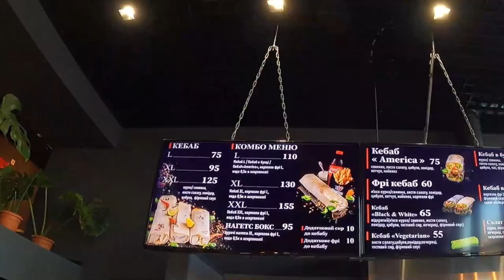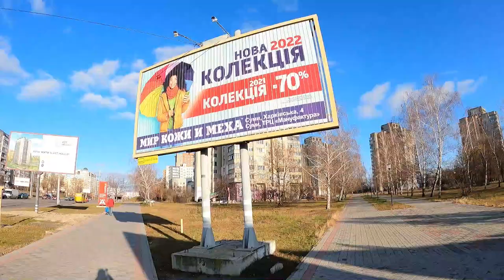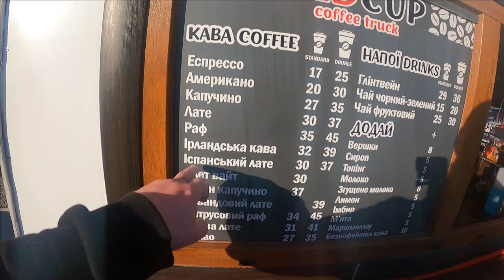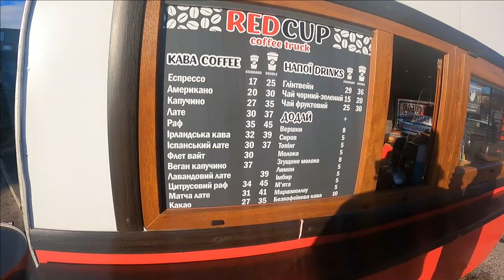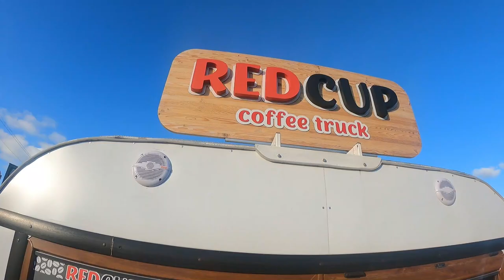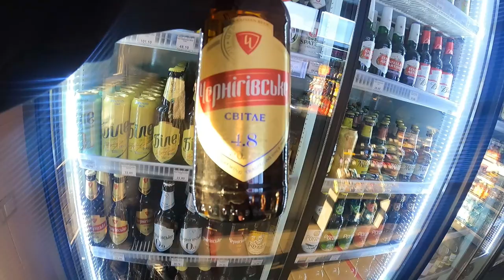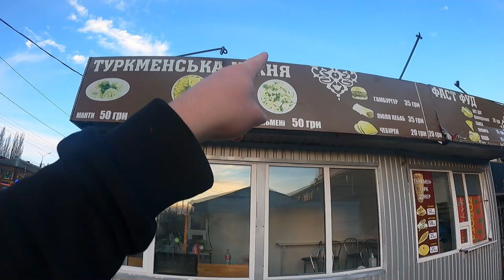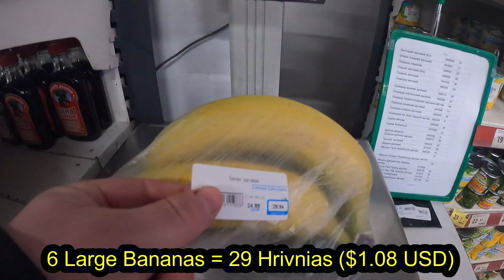🇺🇦 $10 USD | HOW MUCH CAN YOU BUY IN SUMY, UKRAINE? CHEAPEST COUNTRY IN EUROPE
Hi everyone! Today I did a $10 challenge in Sumy, Ukraine and here is the breakdown analysis of what I bought and how much everything had cost me.

Chicken Kebab was 75 Hrivnias = $2.79 USD
Irish Coffee was 32 Hrivnias = $1.19 USD
0.5 Liter Beer was 15.50 Hrivnias = $0.58 USD
Sheep Kebab was 55 Hrivnias = $2.04 USD
"Marshutka" Mini Bus was 10 Hrivnias = $0.37 USD
Princess Egg was 6.60 Hrivnias = $0.23 USD
Bananas were 29 Hrivnias = $1.08 USD
1.5 Liter Water was 13 Hrivnias = $0.48 USD

In the end I still had just over $1 left..